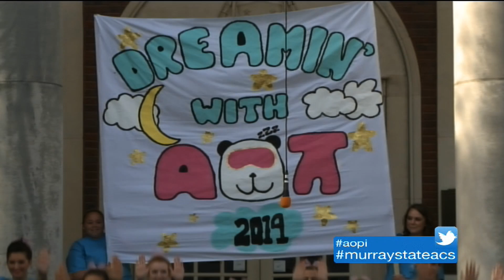All Campus Sing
One of Murray State's most famous traditions is All Campus Sing. It's a time to grab blankets and head out to the quad to sit and watch. You will see student organizations go head to head in a competition of song and dance. Rachelle Peck was there to catch all of the action.